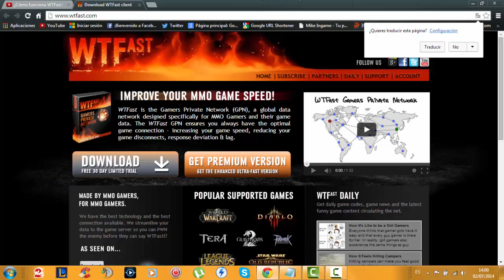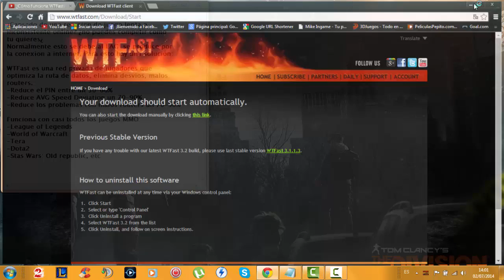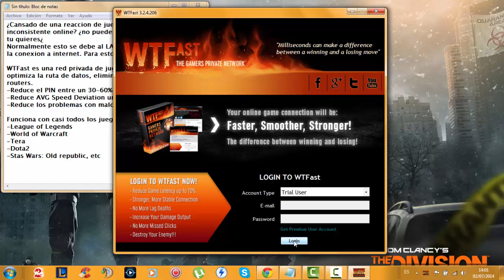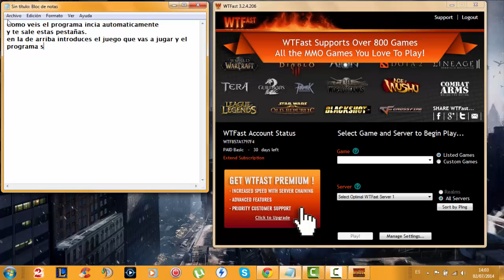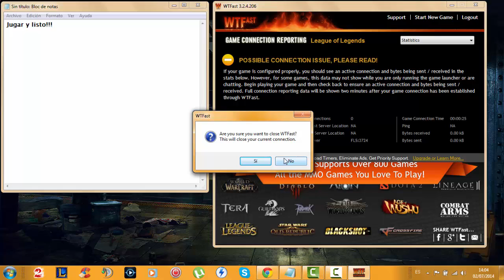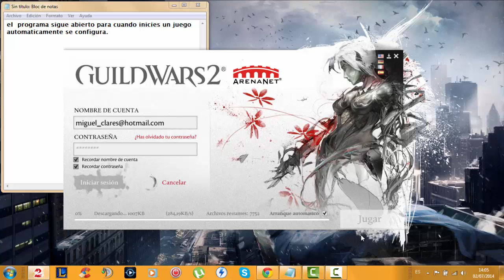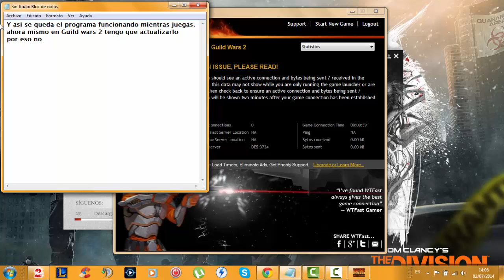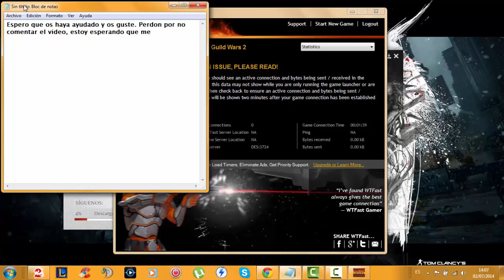WTFast ( Download ) * Descargar e instalar WTFast [PC]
Aquí teneis este pedazo de programa que hace que podamos que jugar un poquito mejor a los juegos online MMO.

Un saludo!!!